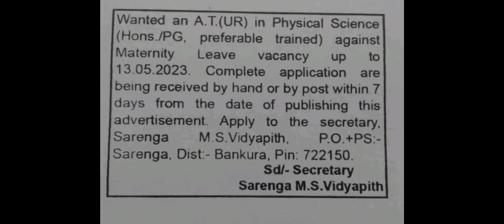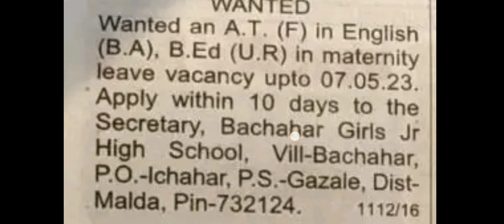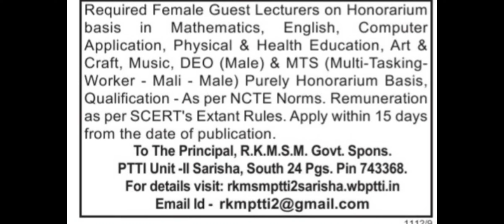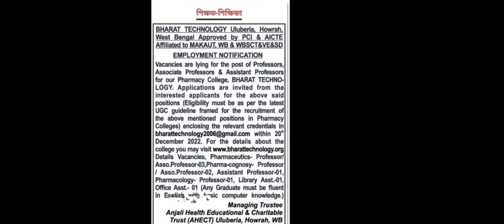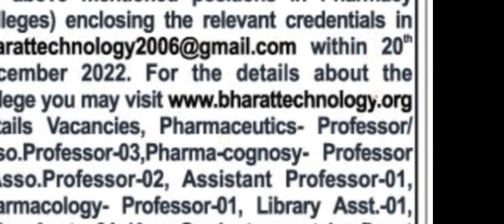14th Dec 2022 টুকরো চাকরির খবর । স্কুল ভ্যাকানসি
সমস্ত এরকম ছোট ছোট চাকরির বিজ্ঞপ্তি তোমাদের জন্য নিয়ে আসি খুঁজে খুঁজে । অনেকের কাছে এই খবর গুলো ভ্যালু থাকে না যেমন অনেকের কাছে কিন্তু বেশ ভ্যালু থাকে যারা জীবনে একটু সরকারি চাকরি বা সন্মানীয় পদে নিজেকে দেখতে চাই । তাদের কে এই খবর জানিয়ে দিও, প্লিজ যারা দেখছো। ভিদিও ভিউ বা সাবস্ক্রিপশন এর জন্য নয় । উপকার এর জন্য । ধন্যবাদ ।